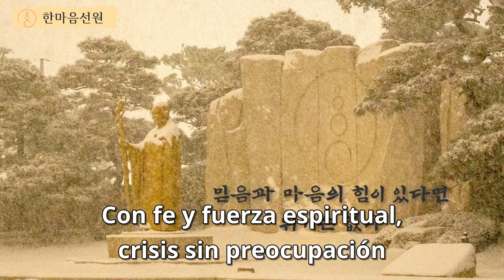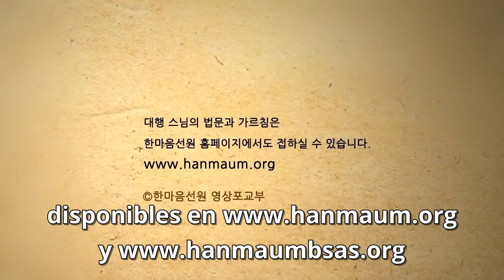Con fe y fuerza espiritual, crisis sin preocupación-Dharma de la Maestra Seon Daehaeng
Hanmaum Seon Center - Templo budista coreano en la Ciudad Autónoma de Buenos Aires, Argentina